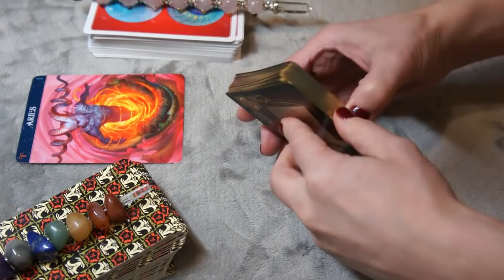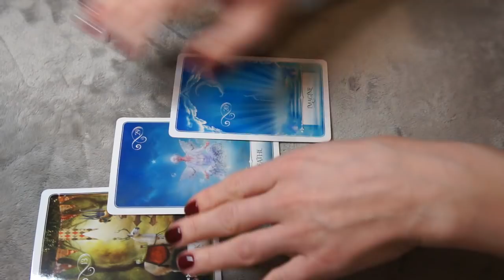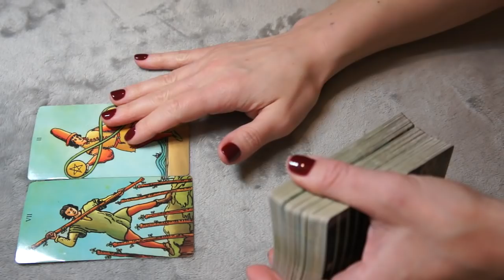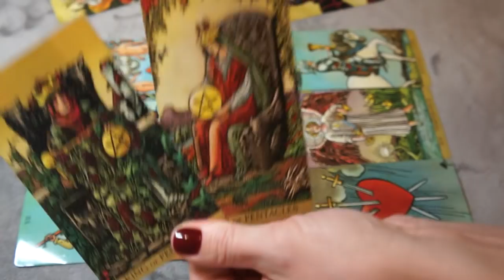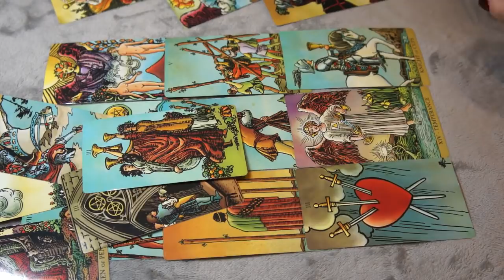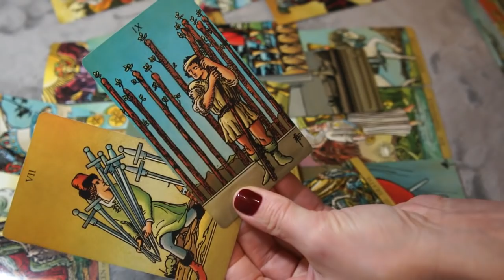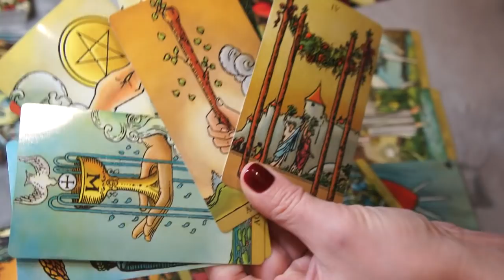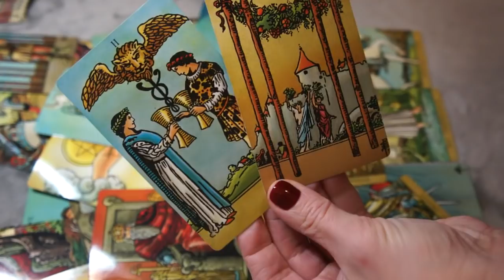ARIES FEBRUARY 2020 * AFTER THE HEARTBREAK, TRUE LOVE COMES AND WITH COMMITMENT*